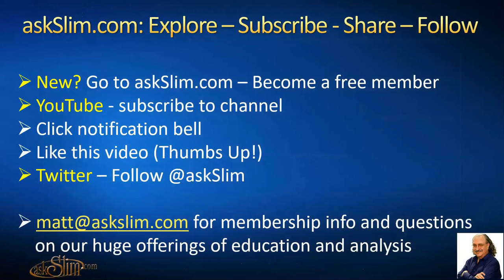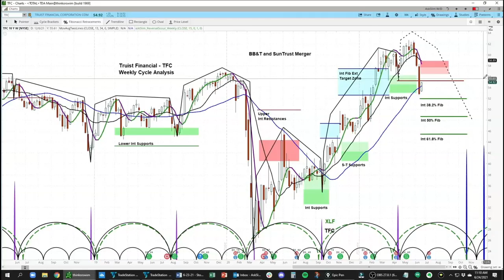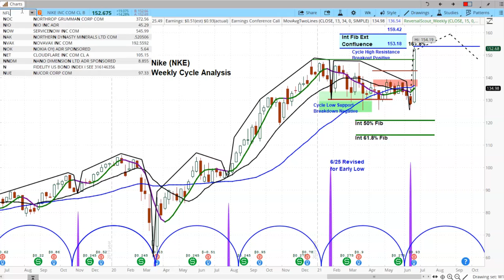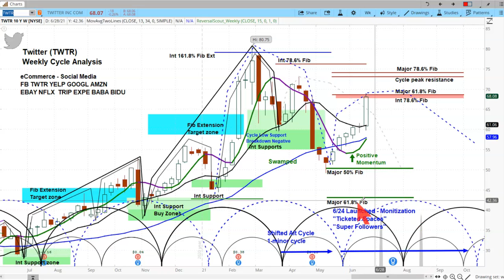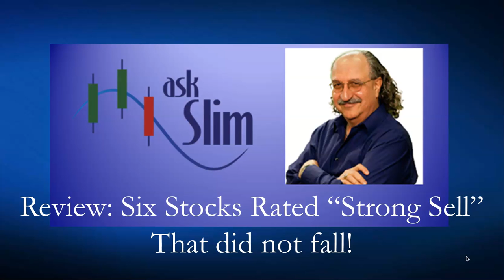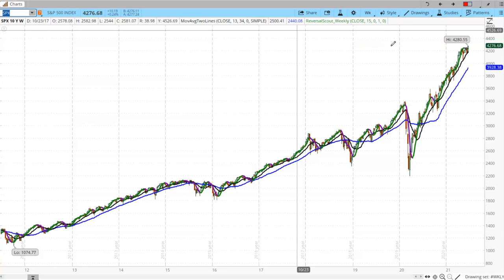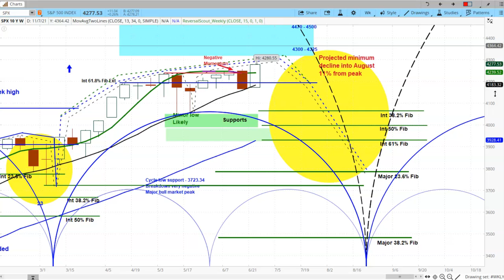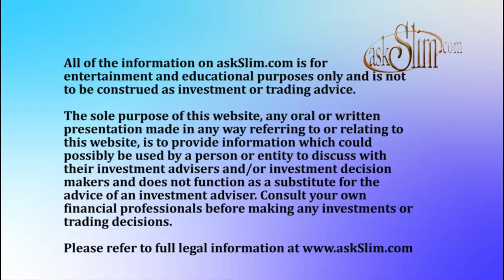askSlim Market Week 06/25/21 - Technical & Cycle Analysis